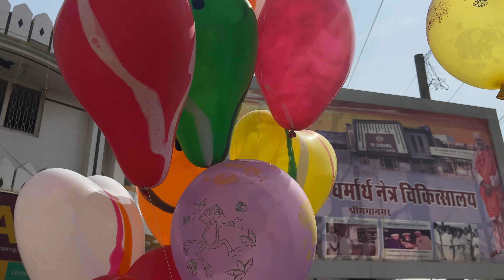gufa me samp tha Shivratri pe temple darshan sunil and sonal vlogs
Shivratri special vlog, aaj hum dono ne vrat rakha h aur morning me shivalaya visit kia. kafi big template hai aur yaha ek gufa bhi h jisme statues hai and mountains bhi :)